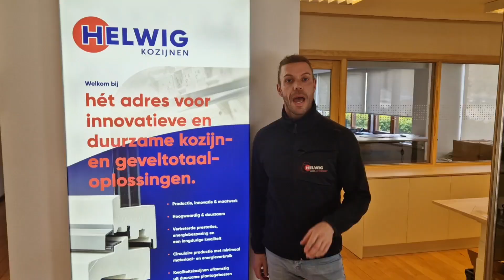Helwig Kozijnen | Genomineerd voor de Diamant | Brilliant Business Award 2023